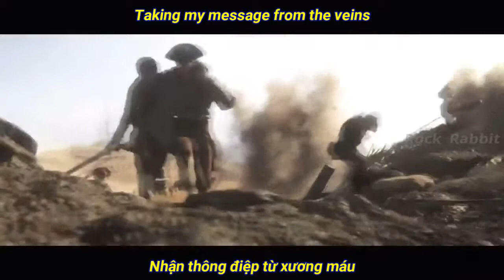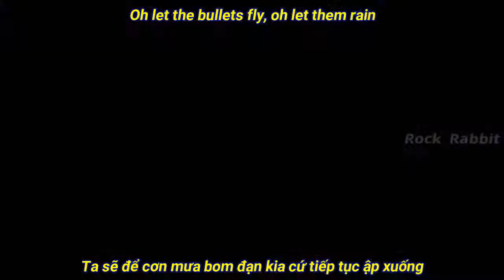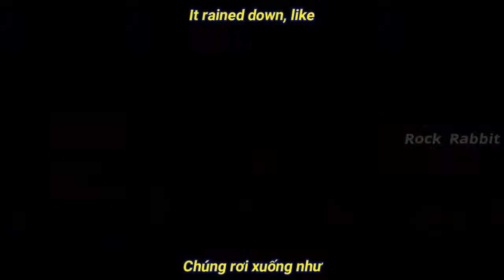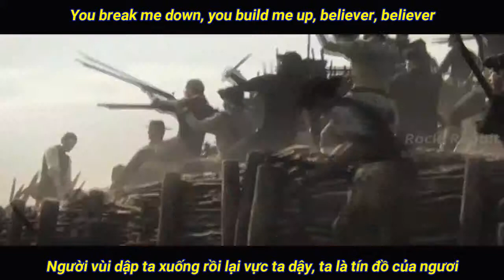(Lyrics & Vietsub) Believer x Assassin's Creed - Imagine Dragons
Facebook thành viên Rock Rabbit:
- Rock Rabbit:

Ca sĩ chính và đồng tác giả của bài hát, Dan Reynold, mắc chứng trầm cảm, anh cũng đã trở thành một "tín đồ" vì niềm tin của gia đình lớn với Mormonism. Khi được phỏng vấn bởi npr.org, đây là những gì anh nói về niềm tin tôn giáo của mình: Tôi nghĩ từ khi còn trẻ, những điều linh thiêng luôn thú vị với tôi. Tuy nhiên, theo như niềm tin - nó không bao giờ đến dễ dàng với tôi. Và trên thực tế, tôi thực sự vật lộn với niềm tin vào đạo Mormon từ khi còn trẻ. Tôi lớn lên trong một gia đình lớn - tám trai, một gái, và đối với tôi, tôi thực sự gặp khó khăn khi tin vào bất cứ điều gì, thậm chí là chúa trời. Bạn biết đấy, bất cứ ai đối phó với trầm cảm đều biết rằng nó sẽ đến và nó sẽ đi. Ai biết được tôi sẽ ở đâu vào năm tới, nhưng ngay lúc này, trong lúc này, tôi đã thực sự hạnh phúc và mệt mỏi khi tìm kiếm và đặt câu hỏi về, bạn có biết? Có Chúa không? Có phải không?

Dan Reynold của Imagine Dragons thừa nhận anh đã có một năm khó khăn với chứng trầm cảm. Trong buổi phỏng vấn với billboard.com, anh nói:
Believer có ý nghĩa rất lớn đối với tôi bởi vì nó thực sự biểu thị một bước tiến lớn đối với tôi với tư cách là một con người cũng như một bước tiến mạnh mẽ từ [album 2015] Smoke + Mirror. Tôi đã rất khó khăn khi đối phó với trầm cảm trong một năm liền và sau đó tôi trở về nhà, kết nối lại với gia đình và bạn bè, tự giúp đỡ và tìm đến một nhà trị liệu. Và tôi nghĩ nó đã cho tôi góc nhìn mới để phản ánh về ban nhạc và nhìn nó với đôi mắt rõ ràng hơn.
Dan Reynold đã nói chuyện với Radio.com, mô tả về Bel Belverver là một sự chuyển đổi từ một nơi tối tăm sang một nơi có ánh sáng.

4 điều trong bài hát là 4 lời muốn nói của Dan Reynold với những người xung quanh anh (có thể là fans), còn đoạn điệp khúc là anh nói với nỗi đau, thứ đã khiến anh trở nên tốt hơn và giờ anh chỉ có niềm tin vào nỗi đau mà thôi.